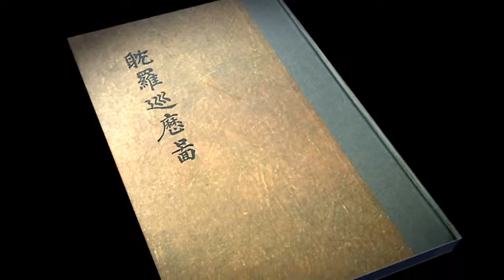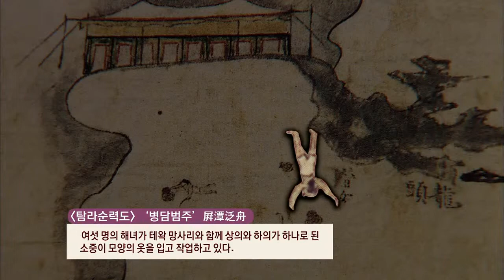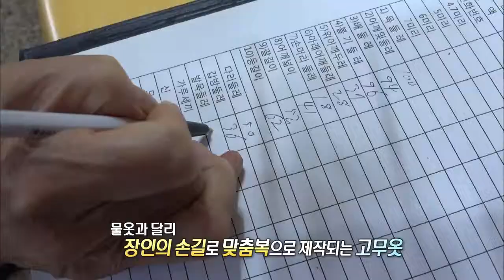해녀 물옷_제주해녀전통문화